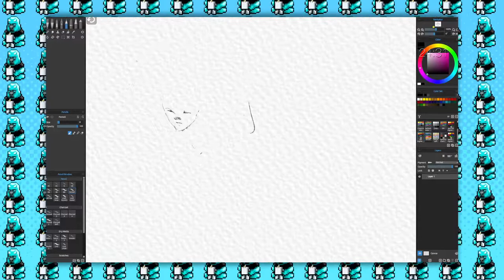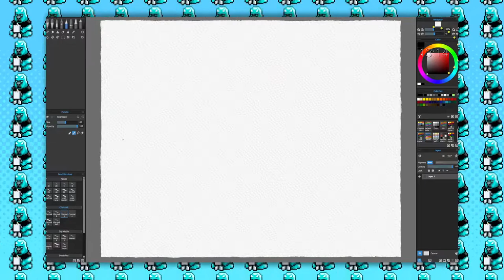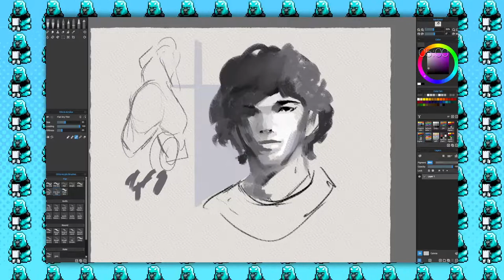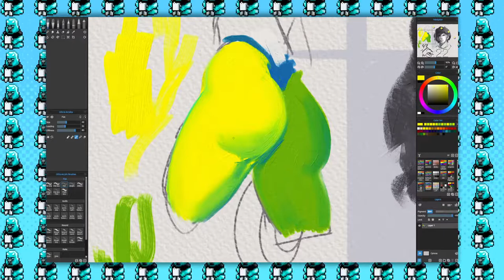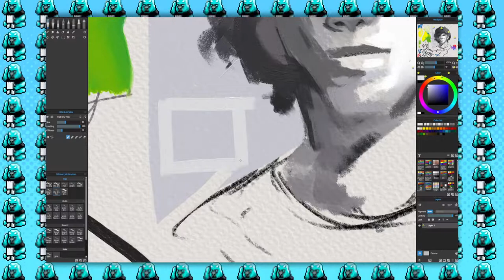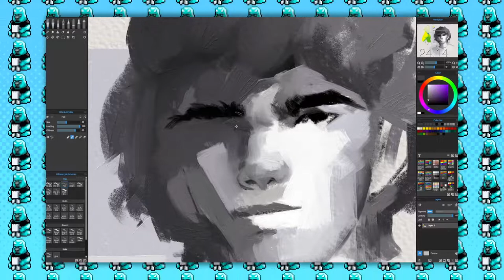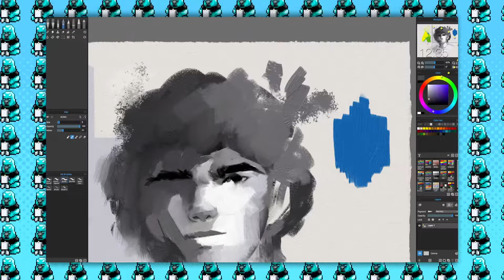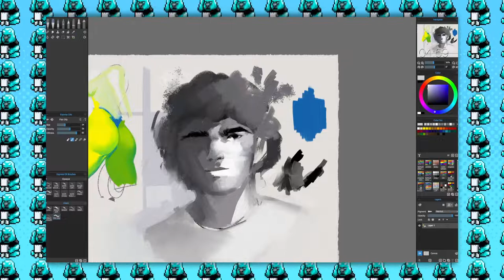Haciendome el rebelde en Rebelle 5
Probando Rebelle